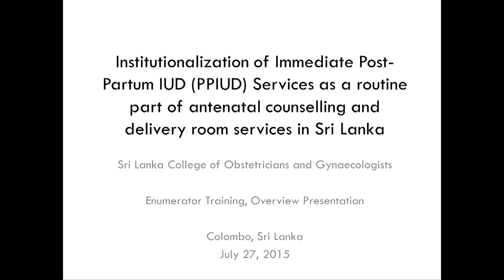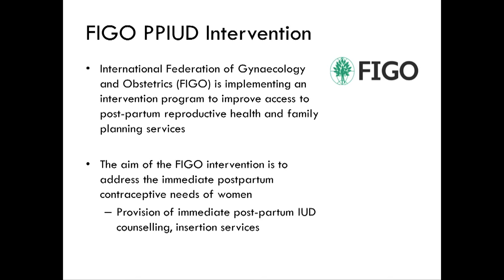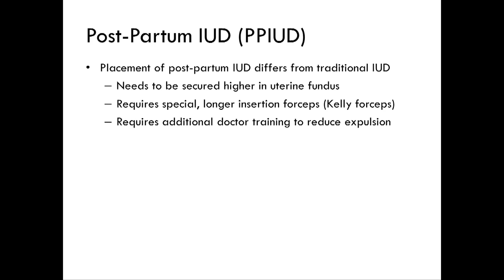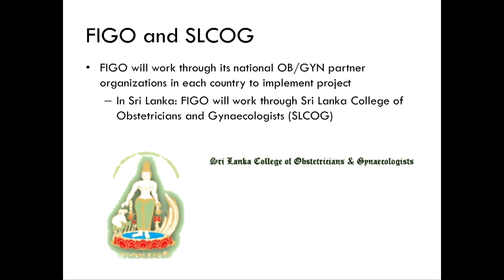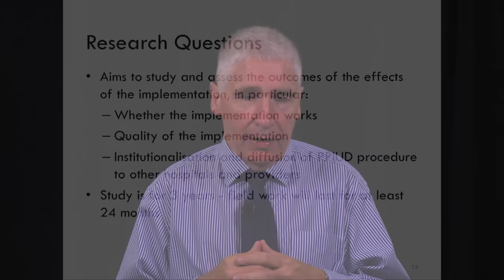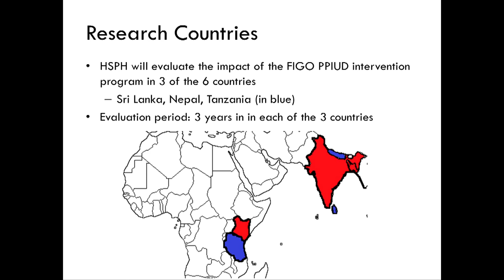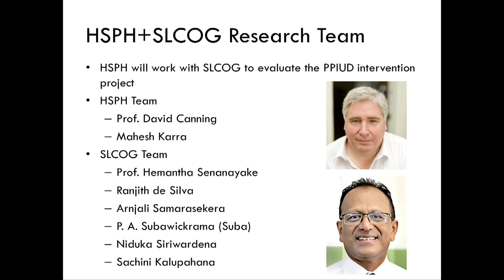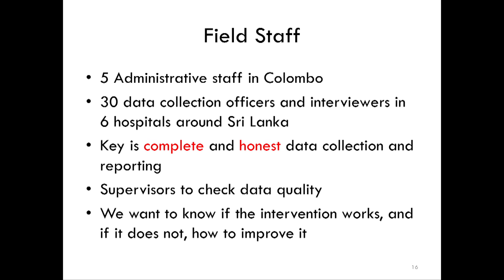Institutionalization of Immediate Post-Partum IUD Services in Sri Lanka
Dr. David Canning is the Richard Saltonstall Professor of Population Sciences, Deputy Director of the Program on the Global Demography of Aging, and a Professor of Economics and International Health at the Harvard T. H. Chan School of Public Health. He is co-principal investigator of a study investigating an intervention through FIGO offering women post-partum IUDs (PPIUD) in Nepal, Sri Lanka, and Tanzania. Dr. Canning leads the work of the study in Sri Lanka. In this informative lecture recorded for a training of data collectors, Dr. Canning provides background information on both FIGO and the intervention and the Harvard study.